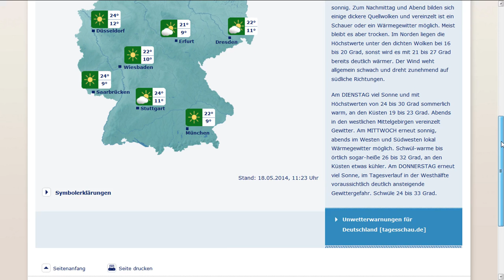18.5.2014 weather wetter manipulation radar anomalies geoengineering HAARP